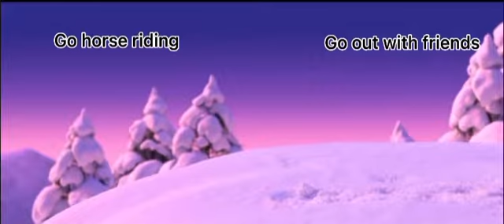17 July 2022